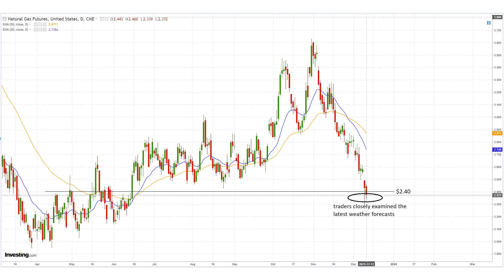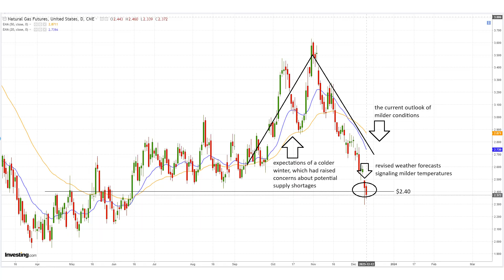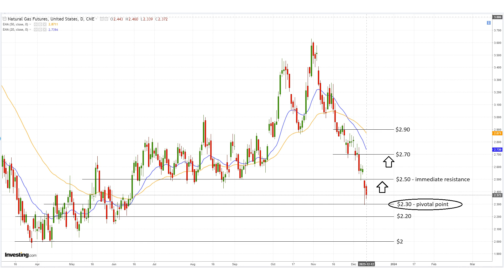December 12 Natural Gas Analysis and Forecast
The volatility of natural gas prices is influenced by weather forecasts, market balance is impacted by high inventory and production, and global factors contribute to overall market instability.